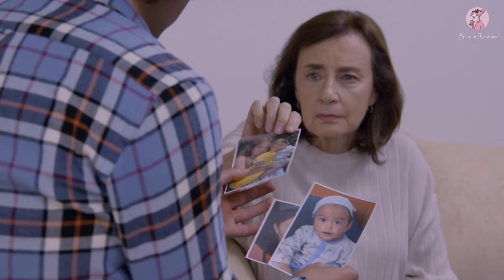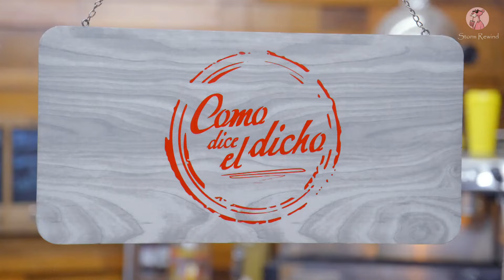Como dice el dicho 2024 'Mal empieza la semana para el que ahorcan en lunes' (Parte 2)